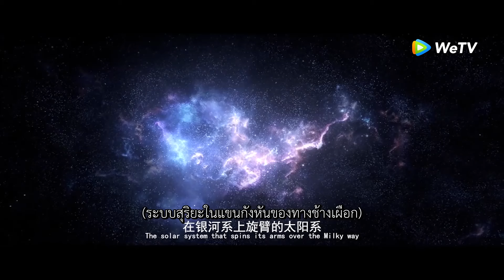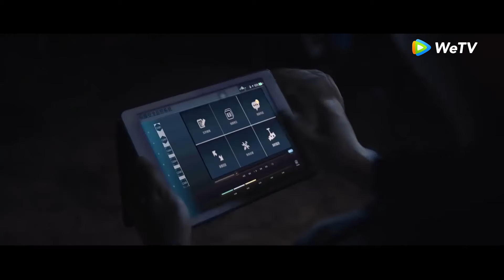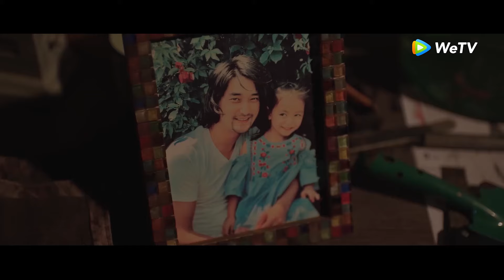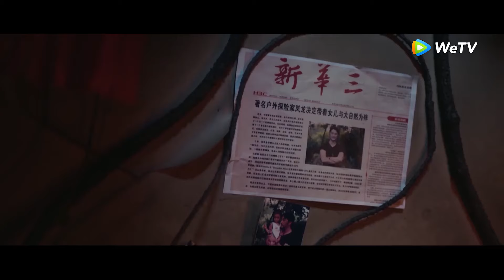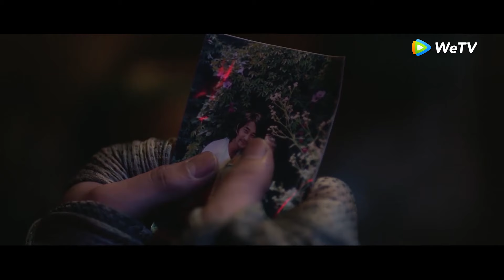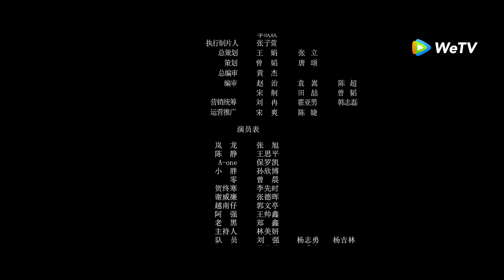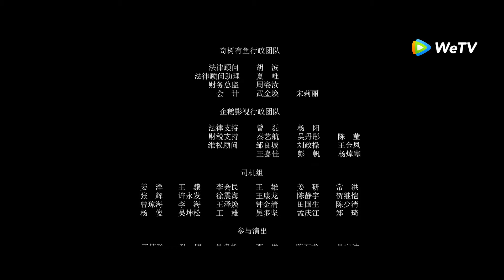หนังจีนเต็มเรื่อง | จระเข้มฤตยู (The Blood Alligator) | เมื่อมนุษย์ต้องสู้กับจระเข้ยักษ์ | WeTV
เรื่องย่อ: "จระเข้มฤยู" บอกเล่าเรื่องราวของนักวิทยาศาสตร์ เฉินจิ้ง ทราบข่าวว่าคู่หมั้นถูกจระเข้ยักษ์ทำร้าย จึงตัดสินใจเข้าร่วมการสำรวจอย่างเด็ดเดี่ยว
แต่ทว่า เรื่องทั้งหมดที่เกิดขึ้นมาจากหัวหน้างานของว่าที่คู่หมั้นของเขา เฉินจิ้งต่อสู้กับกองกำลังชั่ว เพื่อรักษาจริธรรมความดีอย่างมั่นคง เรื่องราวทั้งหมดจะเป็นอย่างไร จะสามารถรอดพ้นจากฝูงจระเข้มฤตยูได้หรือไม่ โปรดติดตาม

ผู้กำกับ : Yu Su
บทละครโดย : Peng Song / Ceng Tao
นำแสดงโดย Zhang Xu / Wang Siping / Paul Kay / Zeng Chen / Sun Xinbo
ประเภท: ละคร / ไซไฟ / ระทึกขวัญ / ผจญภัย